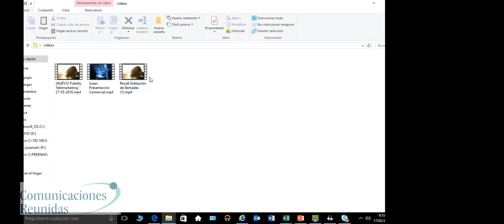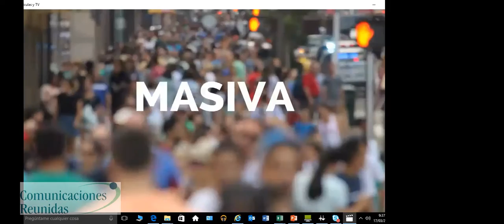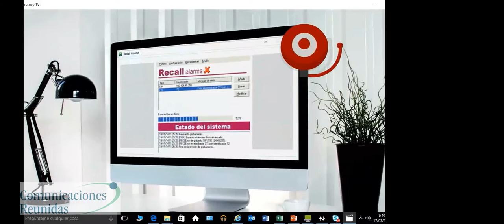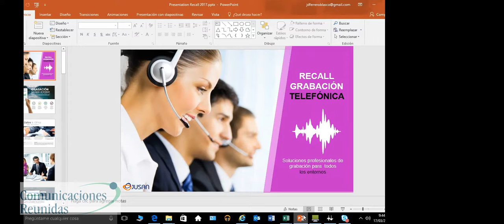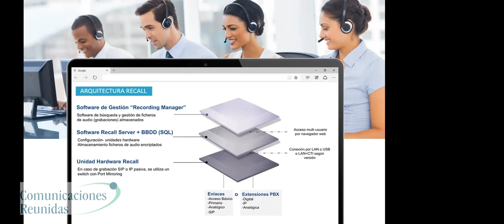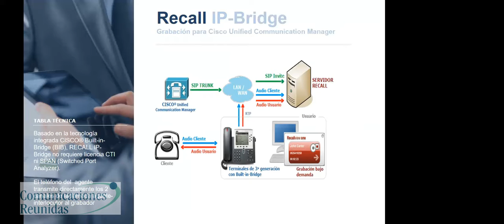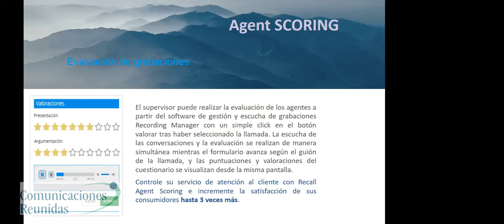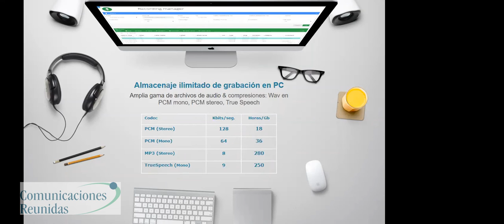2017 - 17 - MAR - Grabación de llamadas y pantallas de agente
Presentación de los distintos tipos de grabación de llamadas y escritorio que se utilizan en un Contact Center, Help Desk, Servicios de atención, etc.

- Grabadores de Llamadas. Un mercado en alza.
- Gama Recall: Grabar cualquier entorno
- Screencast : Grabador de pantallas
- Agent Scoring: Encuesta de Calidad - Evaluación de Agentes